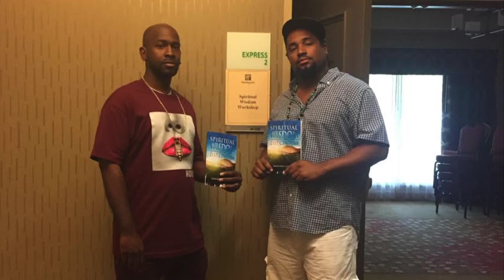J Cole Breaks all the Rules. J. Cole Uncensored: Why He's Not Following "Their" Rules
Notice how Sway says J Cole's approach was not CONVENTIONAL. It is a known fact that Aquarius are Rule Breakers when it comes to OLD outdated concepts in society especially as these old concepts affect humanity.  Jay Cole even honored his AquaMan traits by naming his 2nd track January 28. Its so funny that both Sway and J Cole are discussing terms that has been observed eons ago when it comes to the personality traits of an Aquarius, this can't be a mere coincidence. visit us